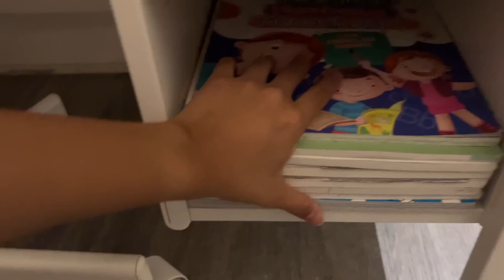AKHIRNYAAAAA! VLOG PINDAH RUMAH BARU | RIRIEPRAMS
Spesial buat kalian, aku edit dalam 2 jam wakkakakak

Note: this video isn't sponsored. All opinions & review are 100% my own!

📹 SONY ZV1 + IP13 PRO MAX handled by @ervinprasty